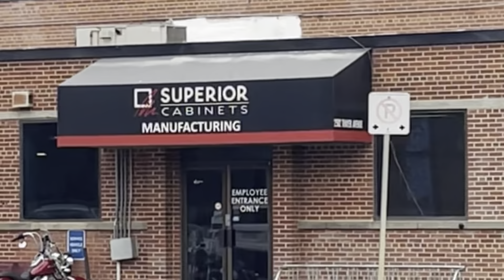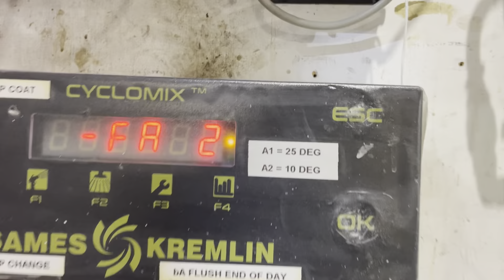My work place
This video is about where I worked and what I do in my work place. Also, it’s entertainment video.